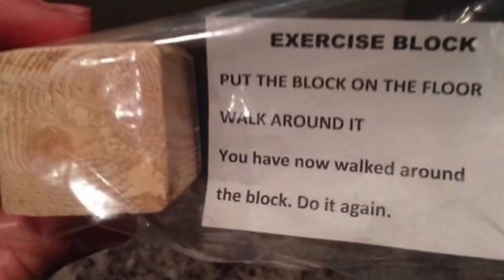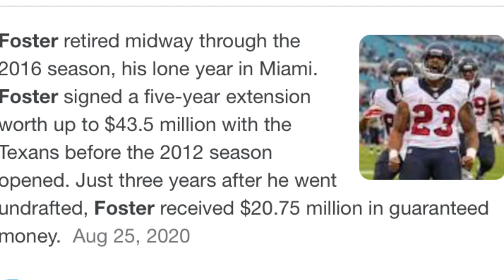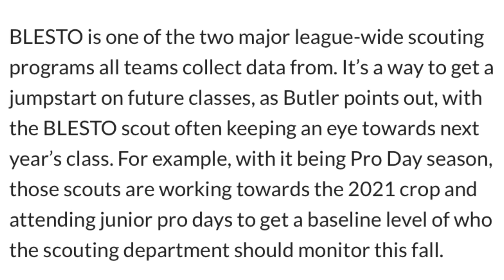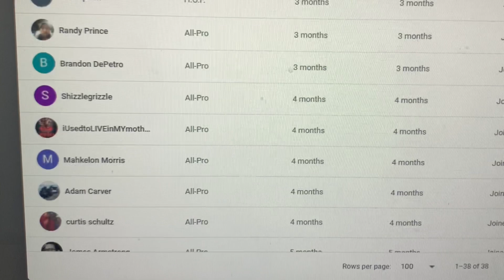Lions Land Sleeper Scout Mike Martin! Holmes Sets Tone/ Official Staff Personnel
or ftfn follow on instagram, twitch